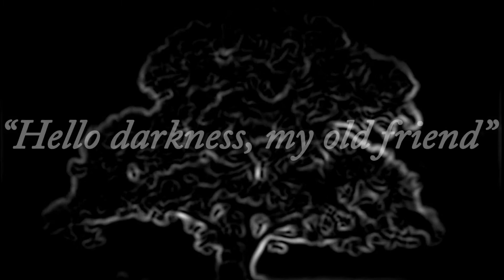Subiektywna recenzja - 77 Light - Cherry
Witam,
Dzisiaj recenzja torebek nikotynowych marki 77 w wersji light w smaku Cherry, czyli wiśniowe.

Materiał sponsorowany przez sklep który wysyła torebki nikotynowe na terenie UE.

Dla widzów mojego kanału z kodem rabatowym LEKRET 10% zniżki na cały asortyment torebek nikotynowych.
Z KODEM LEKRET 10% ZNIŻKI NA CAŁY ASORTYMENT TOREBEK NIKOTYNOWYCH!

Zapraszam do testowania.
LeKret